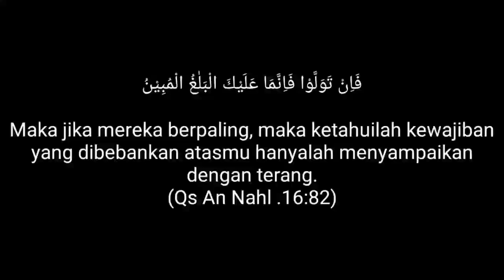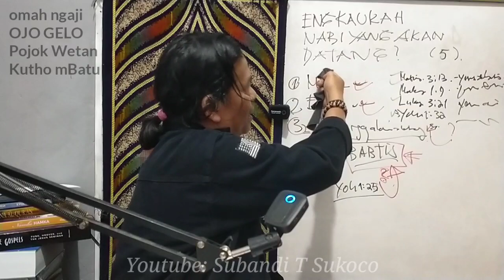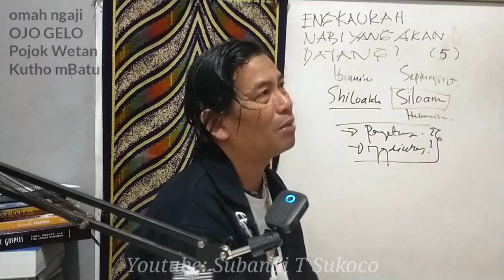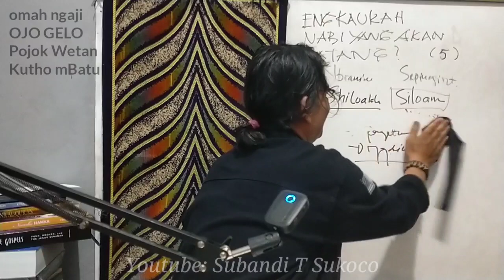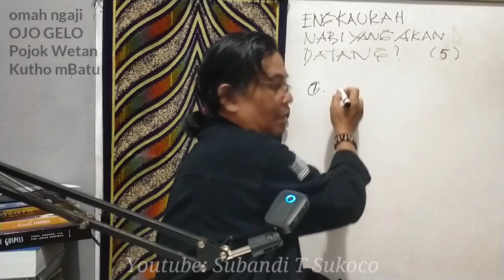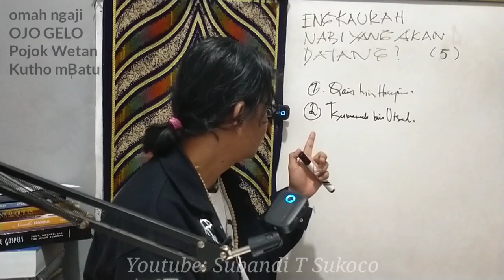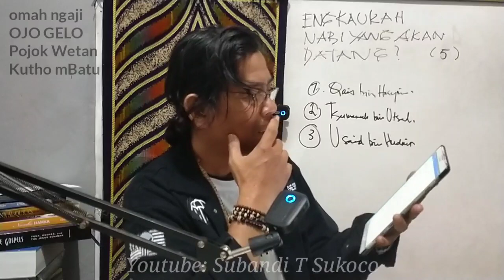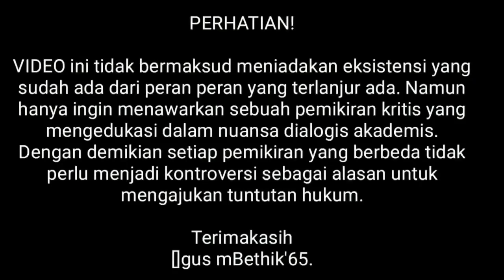ENGKAUKAH NABI YANG AKAN DATANG? (Seri 5)